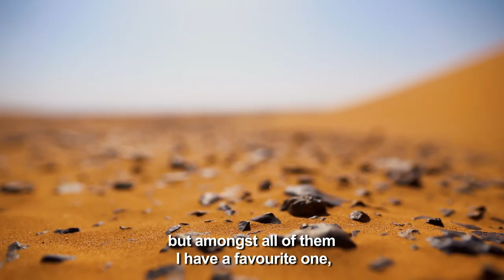Eva's desert "El desierto de Eva" (TRAILER) english subtitles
Eva finds herself in a Moroccan desert, ready to compete in another bike race to raise funds and finance to research the minority disease that Nacho, her son is suffering from.
It is not the first time she has set foot in this arena, but now she is accompanied by ex-professional cyclists such as Roberto Heras, 4th time winner of “Tour of Spain”, and Perico Delgado, “Tour of France” champion.
During the 5 stages of the race, you will discover the different challenges that Eva has achieved during the last 8 years, but in none of the accomplished,  however Nacho has been able to be at the finish line.